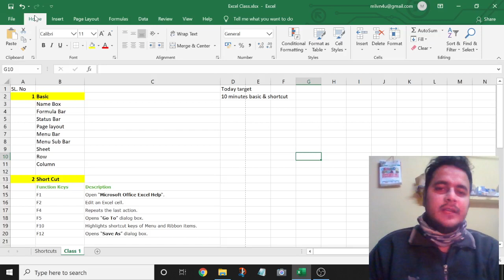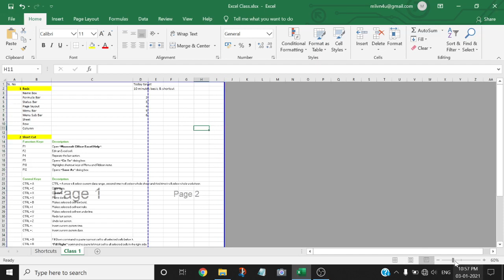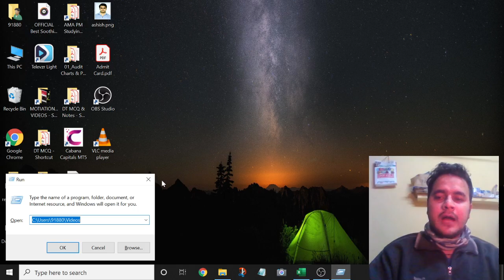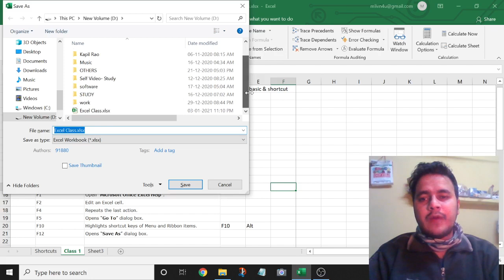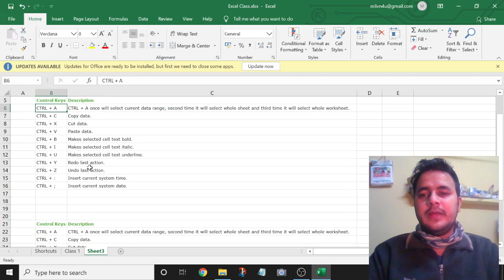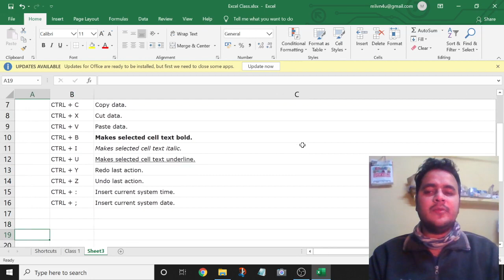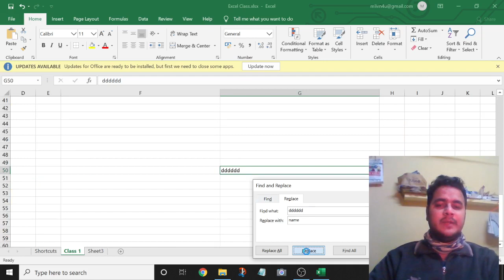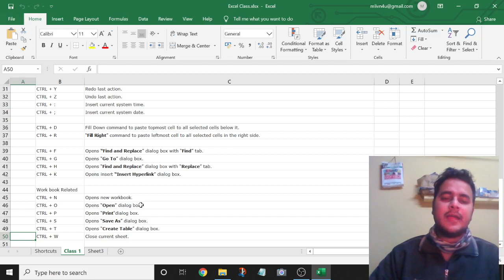Excel Lecture 1 in Hindi.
Excel Basic lecture 1
Discussion about interface and basic shortcut.

Only motive is to make people expert in excel as in todays world service is very highly valued and data service is the most valuable assets.
Excel is very widely used by everyone in data management.